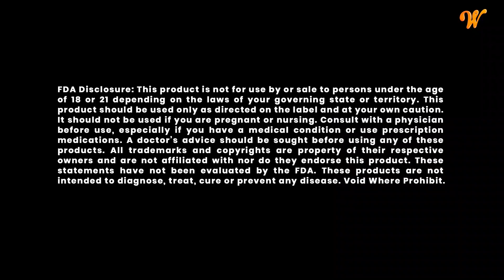Amanita Muscaria Gummy Trip Reports: Users Share Stories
Are you ready to embark on an extraordinary adventure into the realm of Amanita Muscaria gummy trips? Join us as we delve into the fascinating world of psychedelic experiences shared by users just like you! In this captivating video, we bring you a collection of mind-expanding stories that will leave you in awe and spark your curiosity.